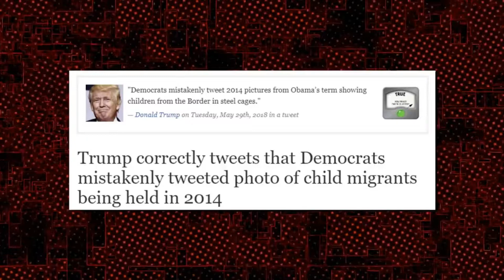BUSTED! Lawrence O'Donnell & Joy Reid Using 2011 Video to Pin Child's Death on Trump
FAKE NEWS EXPOSED